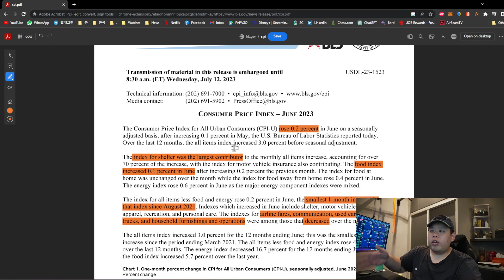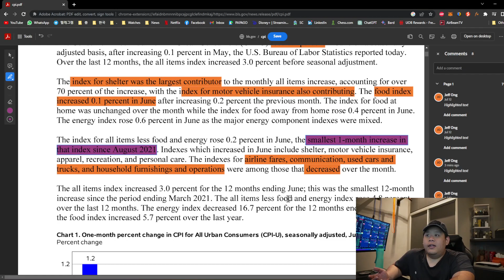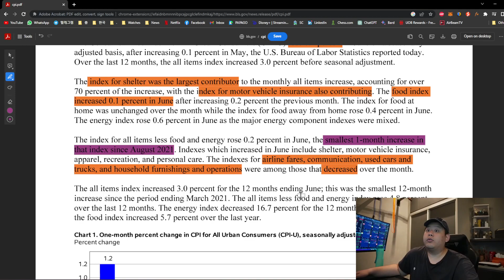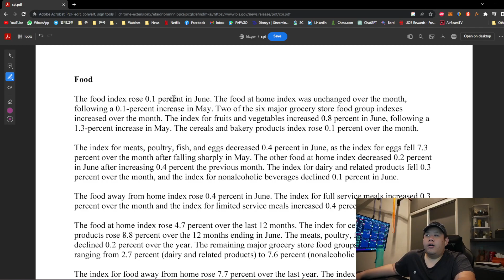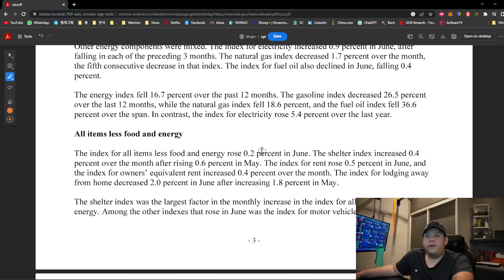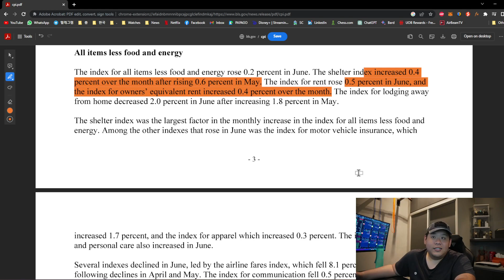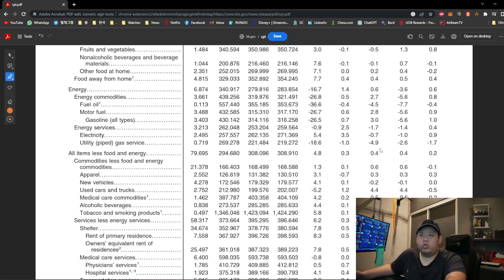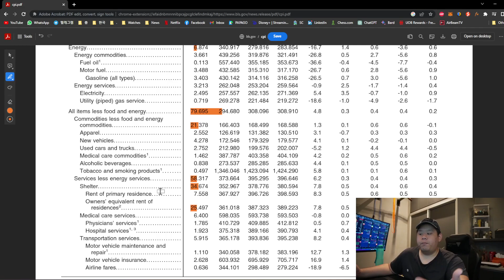INFLATION is finally SOLVED?! | CPI Summary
I will be talking about the summary of CPI in USA, inflation report about items.